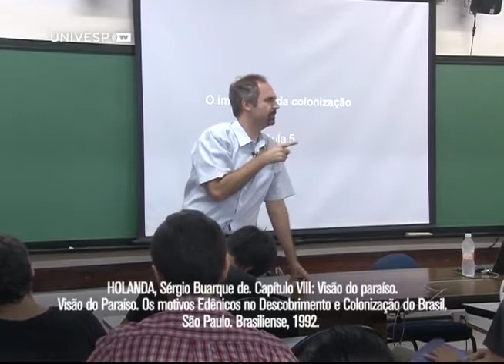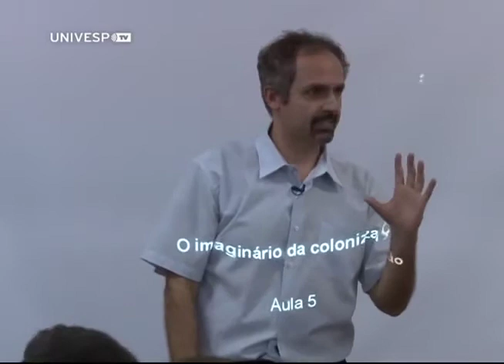O imaginário da colonização (Aula 5, parte 1)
O Profº João Paulo Garrido Pimenta apresenta a primeira parte da aula "O imaginário da colonização", na Faculdade de Filosofia, Letras e Ciências Humanas da USP.
Esta e as outras aulas de História do Brasil Colonial I foram gravadas durante o primeiro semestre de 2014, na USP, pela UnivespTV, da Fundação Padre Anchieta.